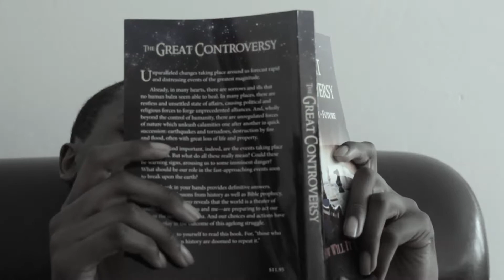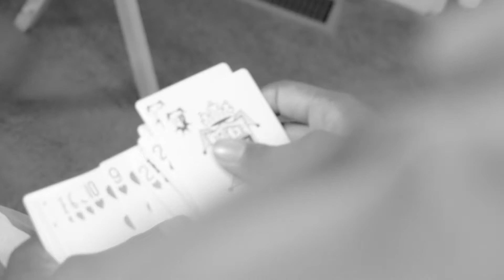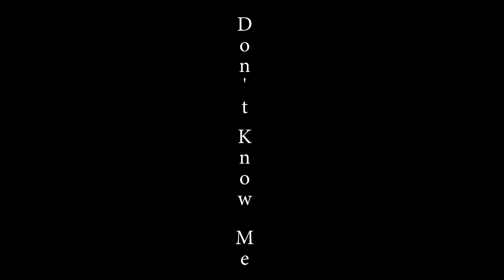Random Video Piece